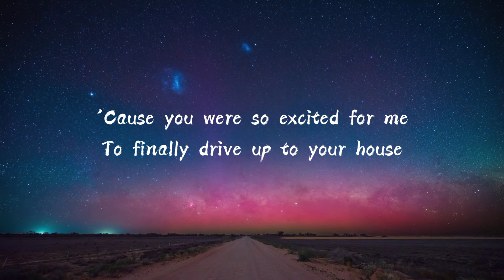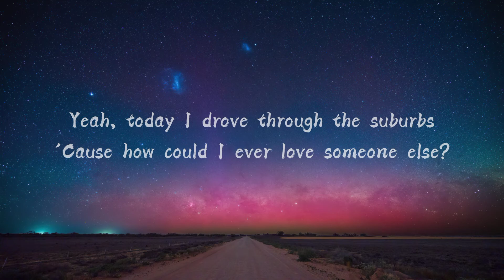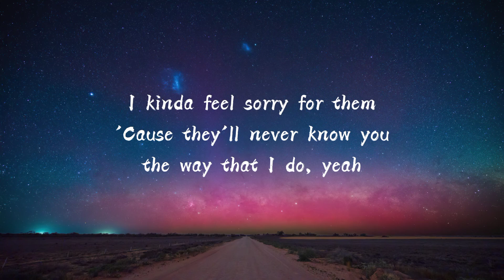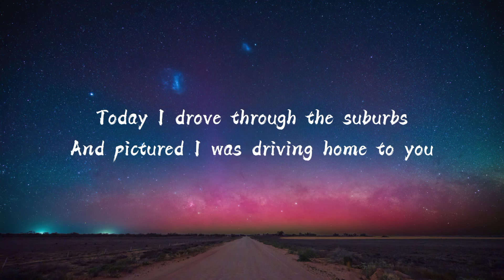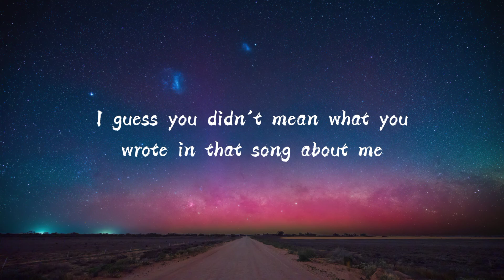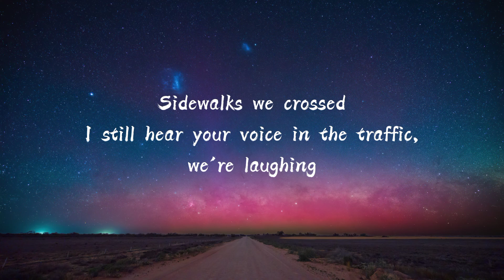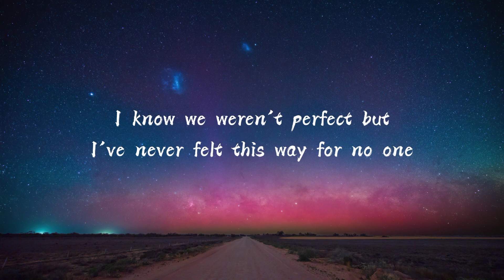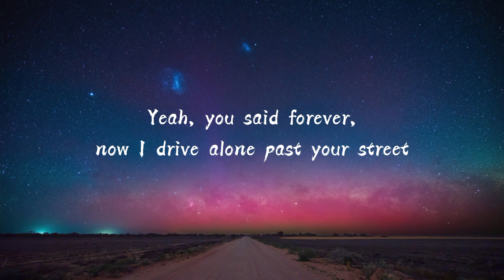Olivia Rodrigo - Drivers License (Lyrics)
🎤 Lyrics